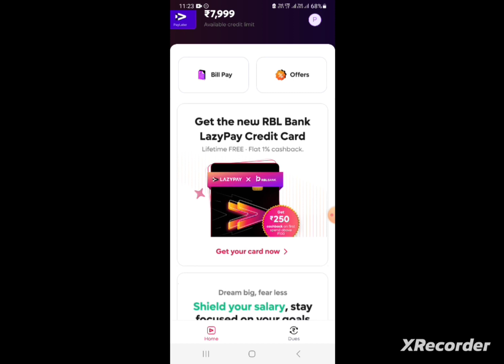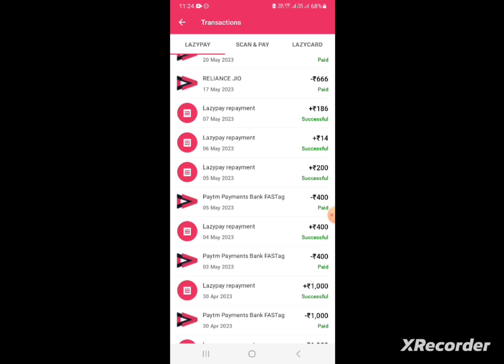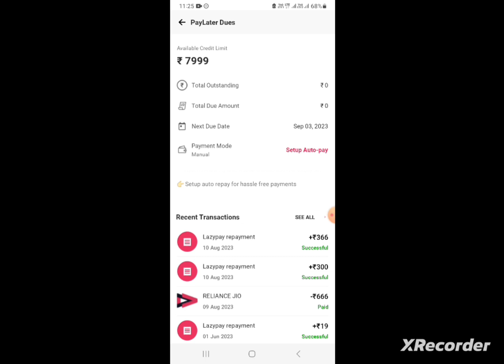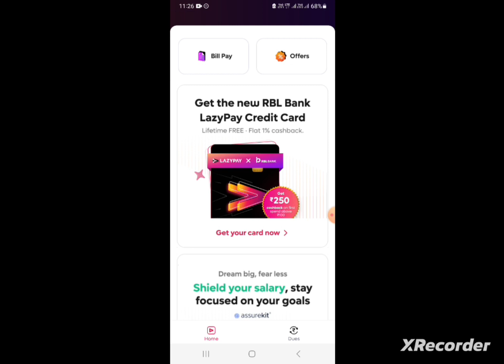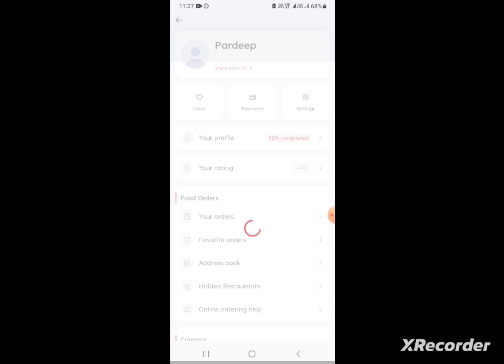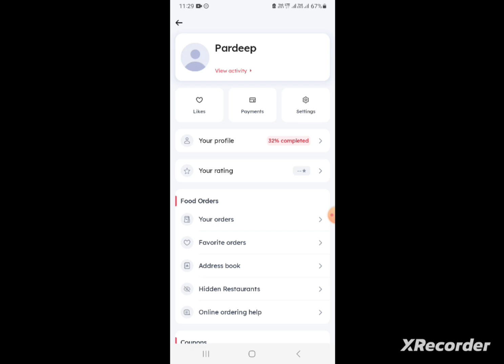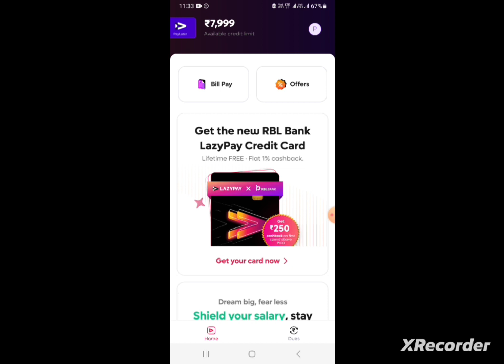lazypay to bank account transfer😱//Lazypay To bank//Lazypay New Update//Lazypay Limit Transfer Free